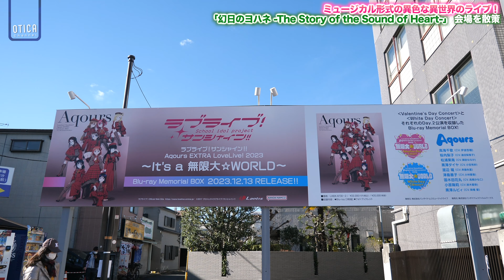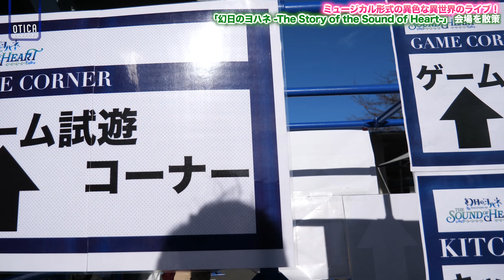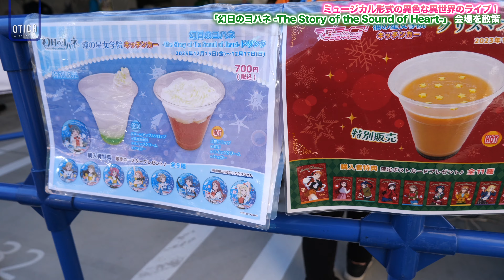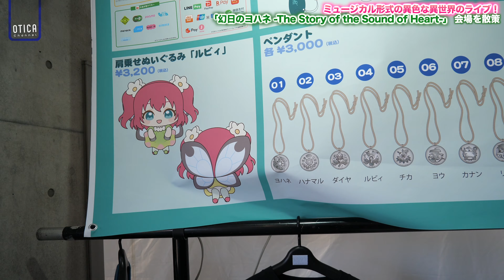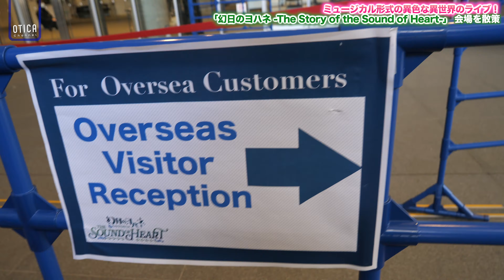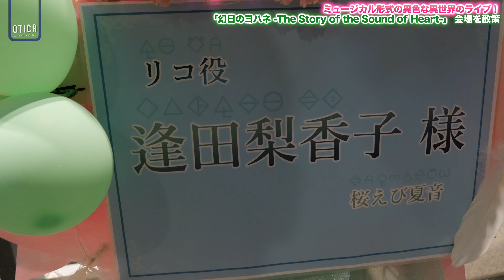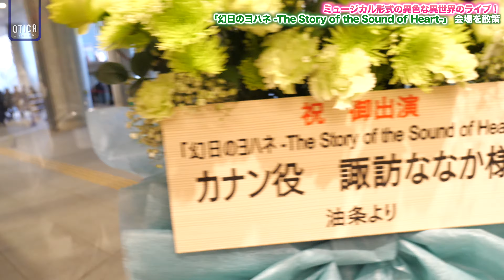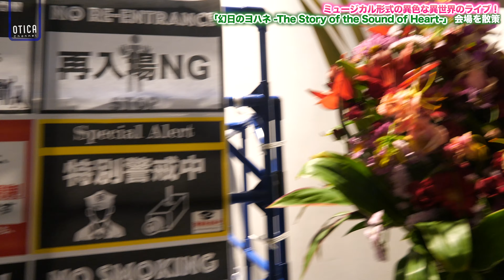【会場散策】幻日のヨハネ -The Story of the Sound of Heart- ライブ会場"武蔵野の森総合スポーツプラザ"の様子【ラブライブ！シリーズ】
当チャンネルのオリジナル特典やメンバー独占生放送をメンバー登録してチェックしてみては...！

今日も動画見てくださいましてありがとうございます！当チャンネルはみなさんと共に成長していきます！

〈X(旧Twitter)もぜひフォロー宜しくお願いします！〉

撮影機材：Canon EOS80D, Panasonic ‎DC-GH5M2, G VARIO 12-60mm,
編集機材：Apple Macbook Pro 14 inch 2023（M2 Max）
編集ソフト：Apple Final Cut Pro, Motion, Pixelmator